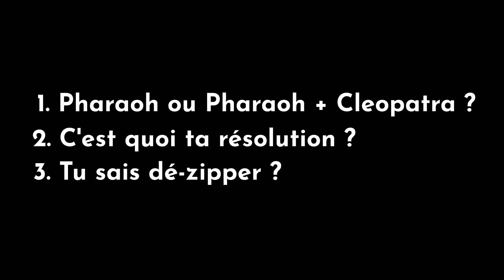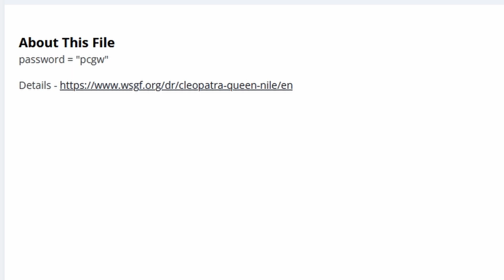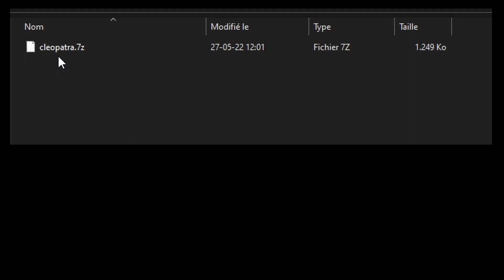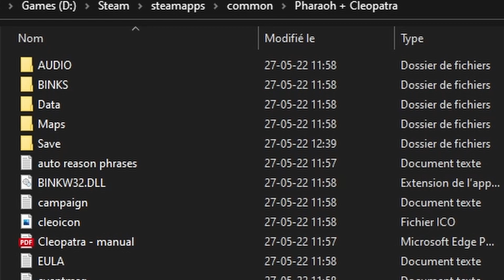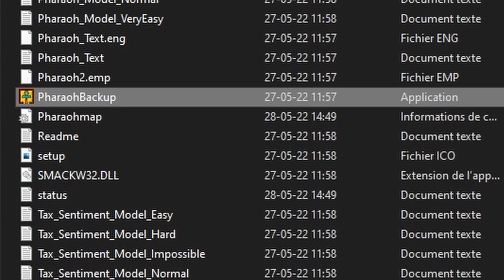Pharaoh Guide [FR] | Patch HD s'il vous plait !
Pharaoh ? Oui, mais en HD. Je vous guide pas à pas pour mettre ce magnifique jeu au goût du jour.

Outro :
Cyberpunk Beat - Disquantic
Titre : Pharaoh Guide [FR] | Patch HD s'il vous plait !